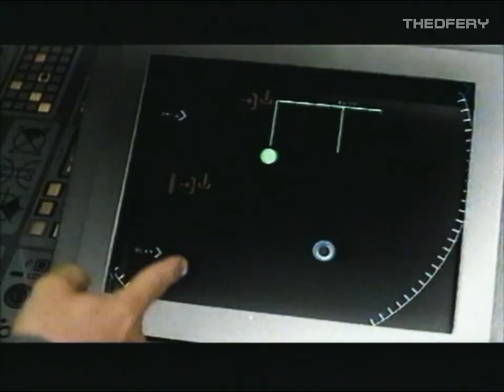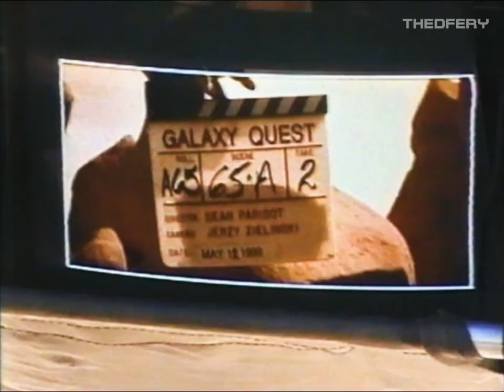Így készült a Galaxy Quest - Galaktitkos küldetés 1999 VHSRip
Az InterCom 2000. decemberi promókazettáján szerepel ez a kisfilm. Saját példányról digizve.